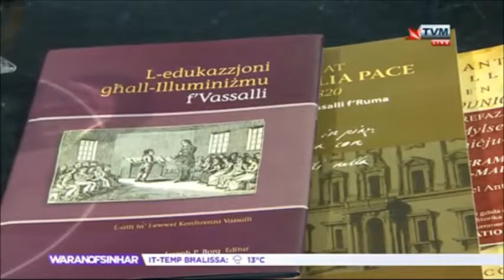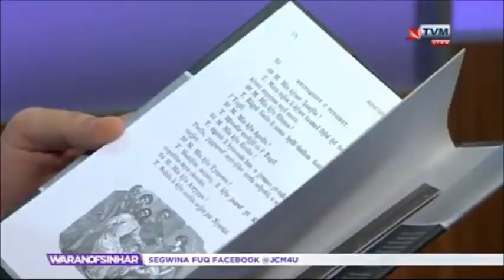Mikiel Anton Vassalli || Joseph P. Borg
L-Għaqda tal-Malti - Università tikkordina rokna dwar il-Malti fil-programm Waranofsinhar fuq TVM, ippreżentat minn Jean Claude Micallef.

F'dan il-programm, Joseph P. Borg, is-Segretarju tal-Akkademja tal-Malti, tkellem fuq il-ħajja u l-ħidma ta' Mikiel Anton Vassalli, magħruf bħala missier l-ilsien Malti. L-Akkademja tal-Malti nediet ktieb fi Frar 2019 bl-isem Fuq il-Passi ta' Vassalli, b'ġabra ta' kitbiet minn riċerkaturi dwar Vassalli. Ġie ppubblikat mill-Klabb Kotba Maltin.

Ħajr lil Impel Productions, Jean Claude Micallef u TVM.